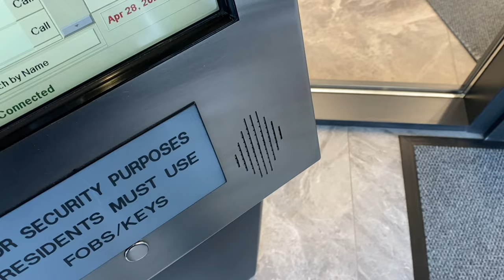British English vs Canadian English - EP10 “Courgette" and more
Season break of Episode 10, British vs Canadian English translations. Since moving to Canada I have accumulated 100 words. New location somewhere in Toronto this week for episode 10. Cover words we have come accross while working in the in the hospitality industry and living in Canada. This list came about with a little help from my Canadian friends.

Some episodes may contain explicit content, these videos is purely for definition and humorous purposes. Don’t be offended.

First 5 words:
1. Tin- Can
2. Rocket - Arugula
3. Courgette- Zucchini
4. Aubergine - Eggplant 🍆
5. Coriander- Cilantro

Amazon Canada
TaoTronics Selfie Ring Light with 61'' Tripod Stand
DJI OM 4
ULANZI MT-08 Extension Vlog Phone Tripod Mount
ULANZI ST-07 Phone Tripod Mount
ULANZI VL49 2000mAh LED Video Light
ULANZI Phone Tripod Mini Flexible Camera Tripod Stand
BOYA BY-MM1 Video Microphone
BOYA by M1 Lavalier Microphone
Rode Wireless Go
Neewer Tripod Monopod Portable 70 inches
RAYROW USB C Hub for iPad Air / iPad Pro
USB C Charger, Anker 60W PIQ 3.0 & GaN Tech Dual Port
Anker PowerLine II USB C to USB C 2.0 Cable (6ft)
Spigen Tempered Glass Screen Protector
Portable Charger Anker PowerCore 20100mAh
CHOETECH Wireless Power Bank Qi Portable Charger
Synology 2 Bay NAS DiskStation DS220+ (Diskless)
WD Red Pro 4TB NAS Internal Hard Drive - 7200 RPM
WD 4TB My Passport Portable External Hard Drive
SanDisk 1TB Extreme Portable SSD - Up to 1050MB/s
Sandisk Ultra Flair 256GB USB 3.0 Flash Drive
SanDisk 128GB Extreme microSDXC
SanDisk 256GB Extreme microSDXC
DJI Mini 2 Fly More Combo
DJI Mini 2 Propellers (Pair)
Keurig K-Elite Coffee Maker
AeroGarden Harvest Elite Stainless Steel
Meross Smart Plug Mini (2 Pack)
TP-Link Gigabit SFP to RJ45 Fiber Media Converter
TP-Link AC1750 Dual Band Wireless AC Gigabit Router

Amazon UK
Amazon Music 3 months free
Amazon Business, start making on Amazon £££